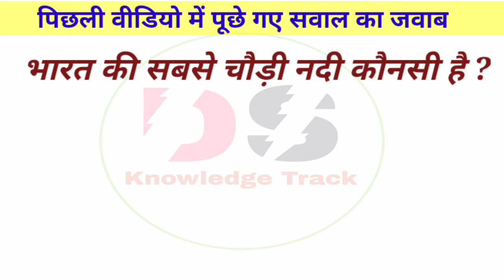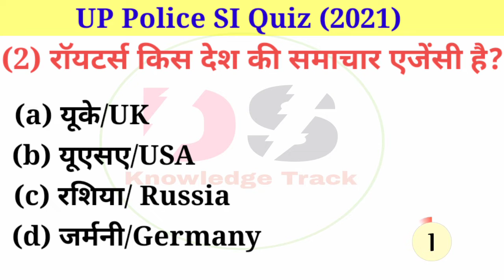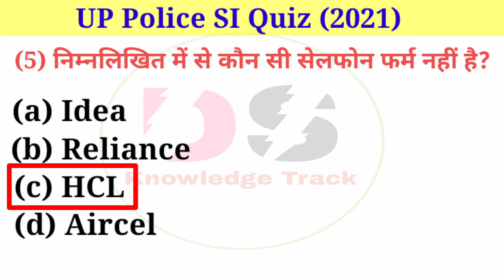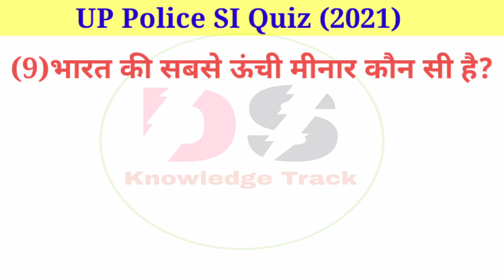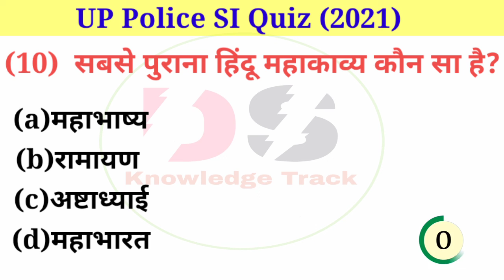UP SI GK 2021 (Part-4)||10 General Knowledge Question for UPSI,UPSC,RRBNTPC,etc. |Gk in Hindi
(1) UP SI Gk Question
(2) UP SI general knowledge mock test
(3)up si gk important question
(4) UP SI gk mock test
(5) up si daroga bharti 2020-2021
(6)up police gk in hindi
(7)si gk in hindi
(8) si study material
(9) up police gk question in pdf
(10)up si gk in hindi
(11) uttar pradesh police gk
(12) si exam gk question
(13) up si law and constitution
(14) up si moolvidhi question
(15) up si general awareness
(16) up si general hindi
(17) up si practice set in hindi
(18) up si notes pdf
(19) important gk question for competitive exam
(20) basic general knowledge everyone should know
(21) question asked in upsi
(22) general knowledge question and answer
(23) sub inspector gk notes

By ➡️➡️➡️➡️

⏩⏩Ds Knowledge Track